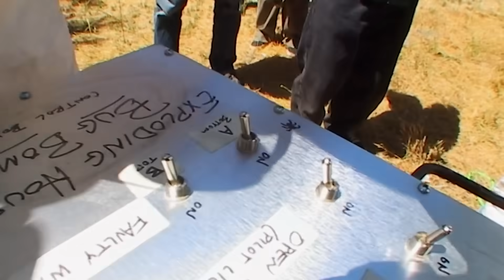Can Bug Bombs Really Blow Up Your Home? | MythBusters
Jamie and Adam test whether using too many bug foggers in a roach-infested house can trigger a massive explosion